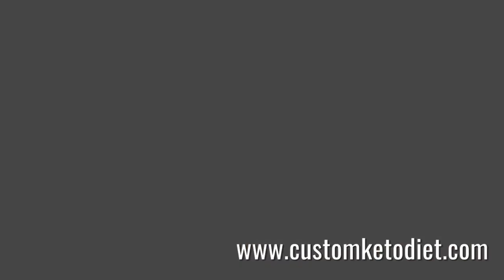Honey Mustard Rotisserie Chicken Salad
Keto Salad Rotisserie Style